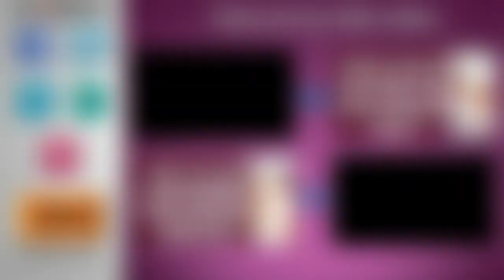Best Relationship Advice: Girls With Mr Right Guy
There's no such as the right guy or girl coming along. That's not the way the relationship work. Want to know how, watch it here.

Hey there! I created this separate video, I'm going to share with you something special; something that will help you in your conflicts in your relationships.

The 5 Things Women Notice About Men Right Away -- See the full article

Content is owned or licensed by 2000 Interscope Records
I do not take credit for the following soundtrack